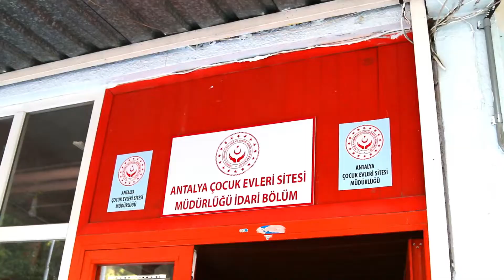🌏 ESC Study Visit & Capacity Building Activity - Antalya, Turcia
🌏 Evenimentul ESC Short Study Visit & Capacity Building Activity for ESC Organisations®️ a oferit oportunitatea lucrătorilor de tineret din organizațiile implicate în ESC de a descoperi sectorul de tineret din Antalya și Turcia prin contacte directe și schimburi cu mai multe idei pentru viitor.

📈 Întâlnirea s-a desfășurat în perioada 15 - 19 noiembrie și a fost o combinație de vizite pe teren cu sesiuni contentrate pe crearea de rețele și parteneriate viitoare, precum și schimburi de idei, cunoștințe și bune practici între organizații din UE, țările partenere învecinate și Turcia.

💰 Evenimentul ESC Short Study Visit & Capacity Building Activity for ESC este finanțat prin linia de buget Networking activities din cadrul programului Corpul European de Solidaritate al Comisiei Europene!
🌏 The ESC Short Study Visit & Capacity Building Activity event for ESC Organizations®️ provided an opportunity for youth workers from ESC organizations to discover the youth sector in Antalya and Turkey through direct contacts and exchanges with more ideas for the future.

📈 The meeting took place from 15 to 19 November and was a combination of field visits with sessions focused on networking and future partnerships, as well as exchanges of ideas, knowledge and best practices between EU organizations, neighboring partner countries and Turkey.

💰 The ESC Short Study Visit & Capacity Building Activity for ESC event is funded through the Networking activities budget line within the European Solidarity Corps program of the  🇪🇺European Commission!